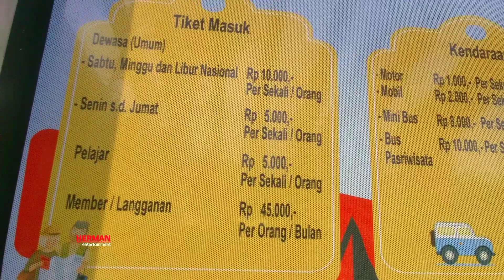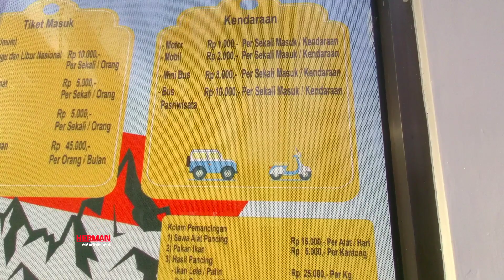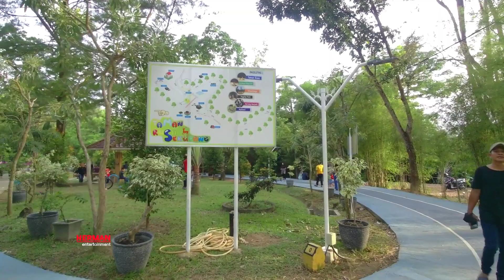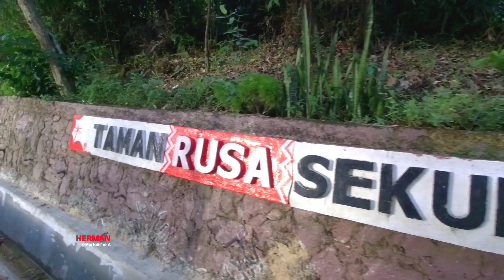VIRAL...‼️Tempat Wisata Yang Baru Diresmikan Bapak Walikota Batam 2022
Assalamu'alaikum
Peralatan yang biasa saya pakai:
📸 Kamera
- B-Pro5
- Xiaomi
🎤 Mic
- Boya
- Maono